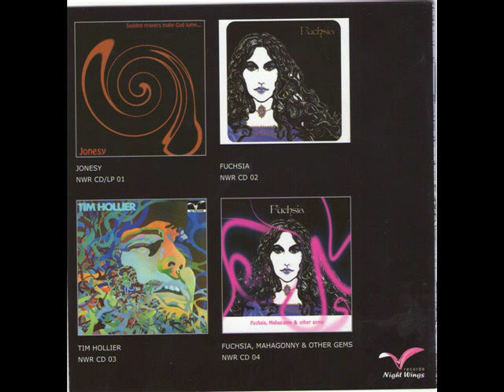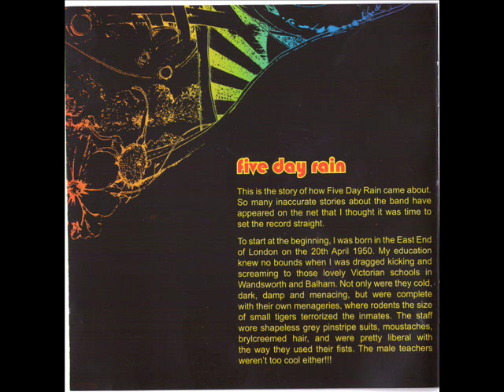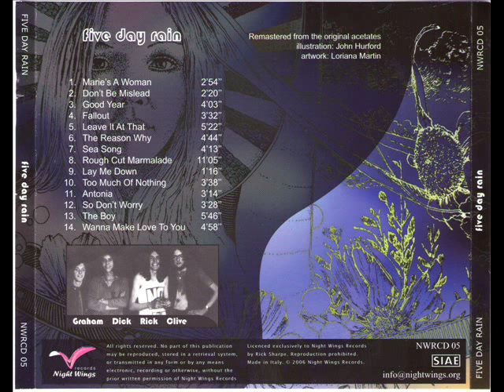Five Day Rain - Rough Cut Marmalade (UK 1969)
This band formed in late '68 as Iron Prophet, a heavy trio comprising Rick Sharpe, Clive Shepherd and Dick Hawkes.

They changed their name to Five Day Rain in early 1970, with the arrival of Graham Maitland and the beginning of the recordings we are presenting here.

The usual disagreement between musicians, management and producers led the album to be shelved (only a few acetates were pressed) and the band to split.

Rick Sharpe, Shepherd and Maitland formed the short-lived Studd Pump before taking separate ways, with Sharpe joining glam rockers Streak and Maitland resurfacing with Glencoe.

Five Day Rain was issued for the first time on CD a dozen years ago, with nice John Hurford artwork made for International Times magazine, but without both musicians and illustrator permit.

Our issue, made with the essential contribution of Rick Sharpe, uses the original running order and is enriched by a few bonus tracks: a Bob Dylan cover ('Too Much Of Nothing') and four tracks recorded at the time but left off
the purposed LP.

Factory/Fleur de Lys connected early '70s UK psych monsters with all the right moves. Sounds like the aforementioned bands with a dash of Ogden-period Small Faces.

Great guitar work particularly on the long trippy instrumental 'Rough Cut Marmalade'."

Five Day Rain:
*Rick Sharpe: guitars / vocals / harmonica / percussion
*Graham Maitland: keyboards / accordion / vocals
*Clive Shepherd: bass guitar / vocals
*Kim Haworth: drums
*John Holbrook: guitars
*Sharon Tandy, Lynn Maitland: backing vocals
*Gerry Beckley, Dewey Bunnell, Dan Peek: backing vocals